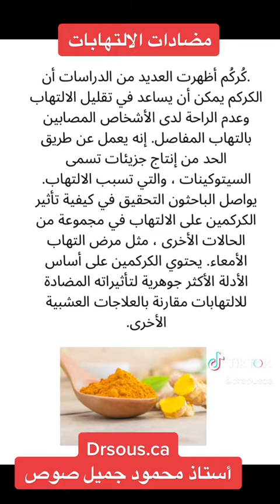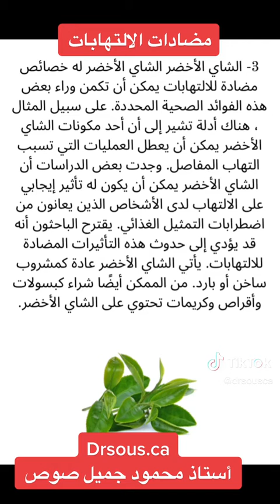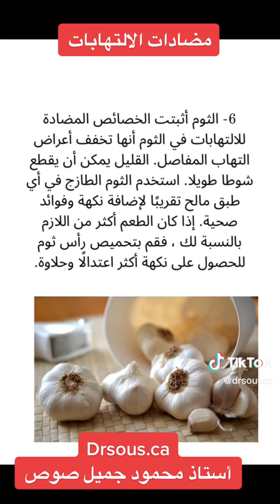اعشاب تحارب الالتهابات - Herbs that fight infections